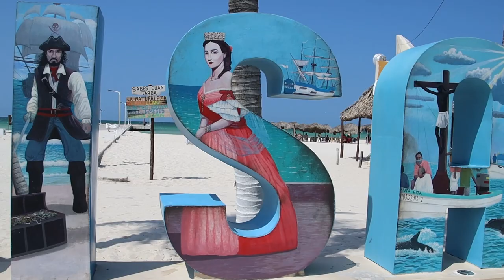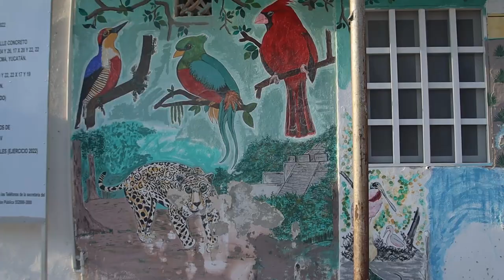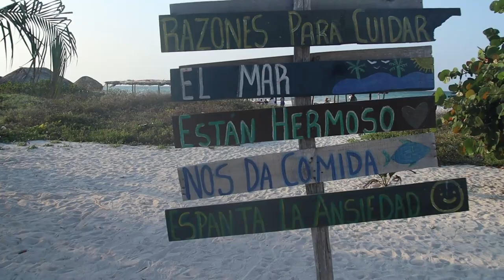ADVENTURES in SISAL 🦩EXPLORING the FLAMINGO COAST 🌴 Travels in Mexico's Yucatan Peninsula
Hey ramblers & rovers! Welcome to Sisal, a charming coastal town on the Yucatan Peninsula in Mexico. Sisal offers a rich history, stunning natural beauty, and an opportunity to witness the graceful flamingos that inhabit the area. This travel guide will help you make the most of your visit to Sisal, providing insights into its history, travel tips, and how to best experience the flamingos in their natural habitat.
In this video, we'll take you on a visual journey through Sisal's breathtaking beaches and mangrove swamps, where you'll catch glimpses of the magnificent flamingos that call this area home. You'll also see some of the town's colonial architecture, including the historic lighthouse, which has been guiding ships into port for centuries.

HISTORY OF SISAL

Sisal is a town deeply rooted in history, dating back to the pre-Columbian era when it was known as "Sis-Ha." Here are some historical highlights to explore:

El Muelle de Sisal: The Sisal Pier is an essential piece of history, as it was once one of the most important ports in Mexico, exporting henequen (a fiber used for rope and twine) during the 19th century.

The Haciendas: Take a tour of the nearby henequen haciendas, like Hacienda Hunxectamán and Hacienda Tamchen. These old estates give you a glimpse into the once-thriving henequen industry and the opulent lifestyle of the time.

Iglesia de San Francisco de Asís: This historic church, built in the 16th century, is a beautiful example of Spanish colonial architecture. Don't forget to explore the small museum attached to it.

TRAVEL TIPS

Getting There
The nearest major airport is the Mérida airport. From there, you can rent a car or take a bus to Sisal, which is approximately a 1.5 to 2-hour drive. If you're driving, consider renting a car, as this will give you the freedom to explore the surrounding areas at your own pace.

What is the best time to visit Sisal?
Sisal has a tropical climate, with hot and humid summers and mild winters. The best time to visit is during the dry season, from November to April, when the weather is pleasant for exploring the town and witnessing the flamingos.

Local Cuisine
Don't miss the opportunity to savor Yucatecan cuisine. Try local dishes like cochinita pibil (slow-cooked pork), papadzules (tortillas filled with boiled egg and pumpkin seed sauce), and the refreshing agua de chaya (a green drink made from chaya leaves).

WATCHING FLAMINGOS

Sisal is renowned for its vibrant flamingo populations, and there are several ways to observe these graceful birds:

Ría Celestún Biosphere Reserve: A short drive from Sisal, this reserve is a designated UNESCO site and home to thousands of flamingos. Take a boat tour to get up close to these magnificent birds.

Celestún Beach: Sometimes, you can spot flamingos feeding near the shore, just like us when we visited! Bring your binoculars, and enjoy birdwatching from the beach.

Guided Tours: Local tour operators offer guided excursions focused on birdwatching. An experienced guide can help you spot flamingos and provide insights into their behavior and habitat.

Remember to be respectful of the flamingos and their habitat by keeping a safe distance and not disturbing them. Wildlife conservation is a priority in the area.

Sisal is a hidden gem with a rich history and the enchanting presence of flamingos. Whether you're a history enthusiast, nature lover, or simply seeking a tranquil beach escape, Sisal has something special to offer. Enjoy your journey to this charming corner of Mexico!

Happy travels!

ABOUT RAMBLING & ROVING MIGUEL
Writer | Explorer | Adventure Traveler | Spiritual Blogger
My goal is to explore the human experience, through travel and storytelling.
If you want to know more about me and my work,